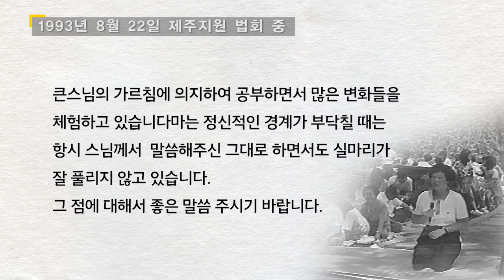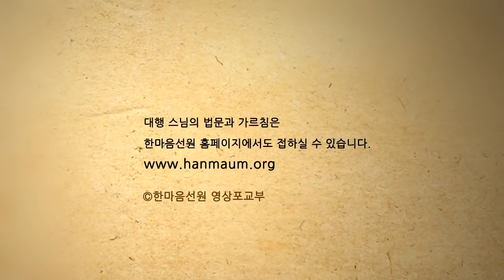대행 스님 법문_주인공과 자기가 따로 있지 않도록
이 영상은 대행 스님께서 1993년 8월 22일 제주지원 법회에서 설법하신 내용 중 일부를 발췌하여 소개합니다.